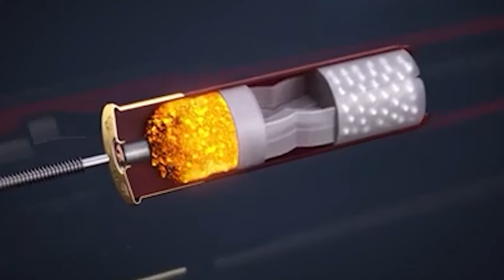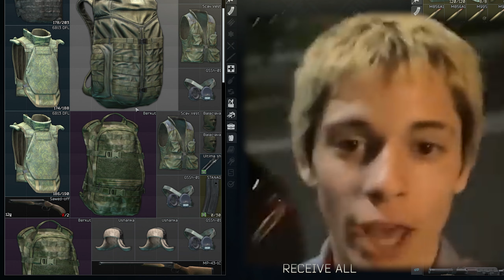Setup Explained in Double Barrel | Escape From Tarkov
Instead of spending 100k on a 153 build, I opt for an 8k double barrel.
Enjoy my struggle o7.

sub ? :^)